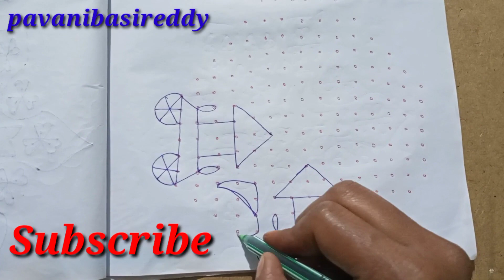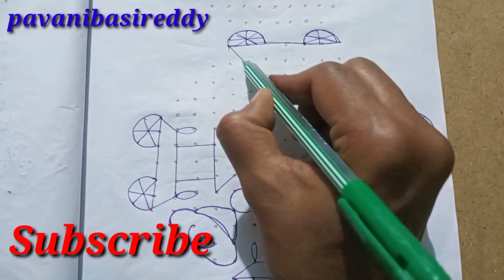ratha saptami spl muggulu dot's15*7*7// chukkalamuggulu//chinnamuggulu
ratha saptami spl muggulu